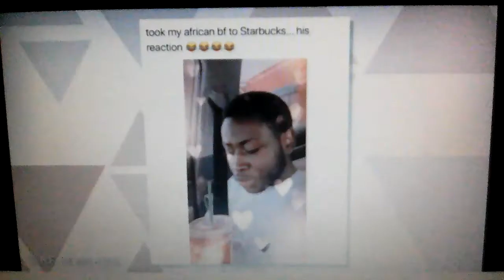Video tontonan youtube yang lain : ngakak!ketika orang afrika pertama kali liat teknologi masa kini